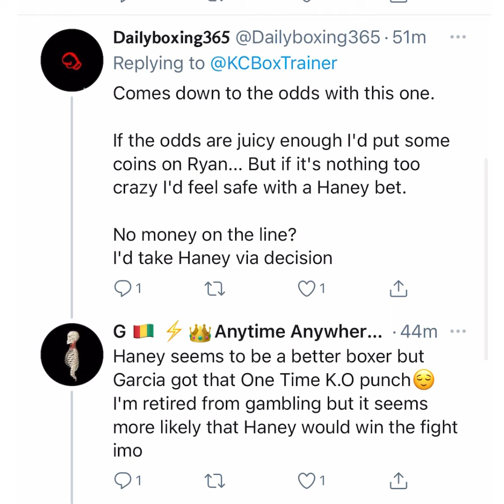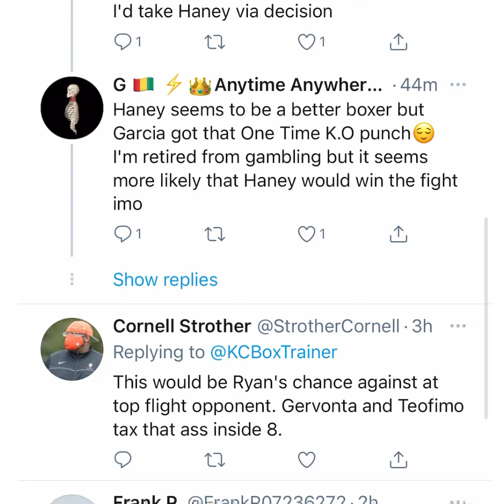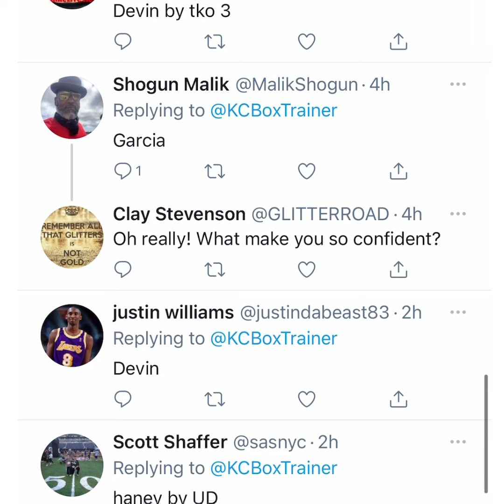Ryan Garcia vs Devin Haney who wins